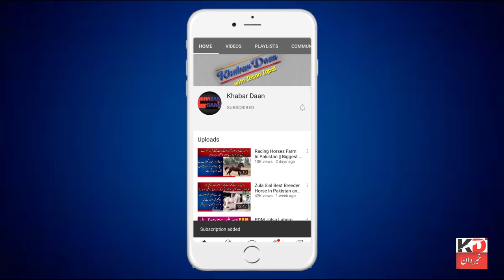AL Noor Stud farm Nankana sahib || Horses Treatment || Symptoms of Colic in horse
In this video we are going to share a very very important video with our horse lovers we will discuss the symptoms of colic in horses and its treatment , horse food , diet colts mares stallion ,
we are present at AL NOOR STUD FARM this is the famous farm in desi horse breed they have number of desi horses colts ,fillies , Desi mares hope you will enjoy this video and also like